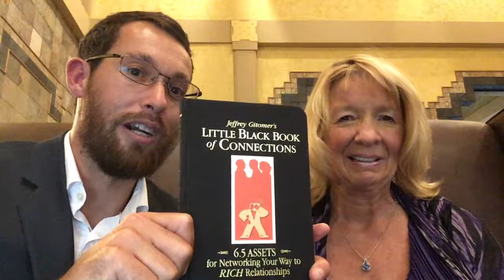Non Profits Can Be Very Profitable! Sherry Watson, Founder of The Power of Purpose - 4193